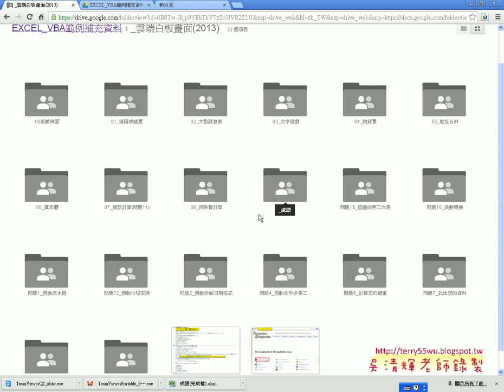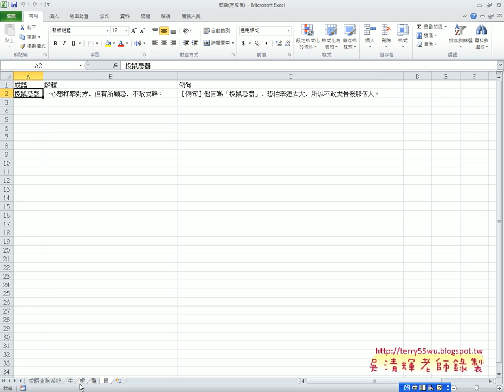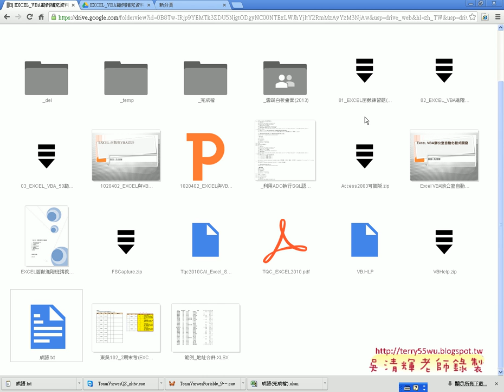04 如何快速製作查詢系統EXCEL VBA自動化 吳老師